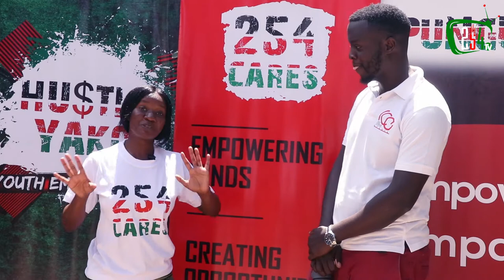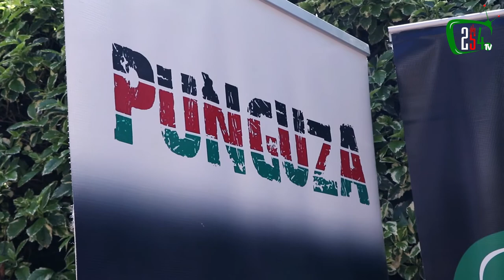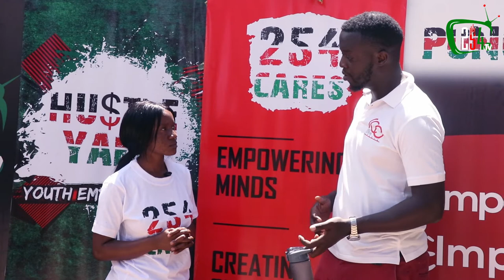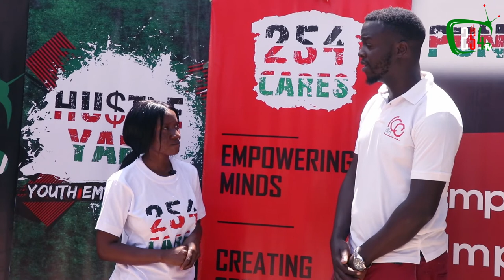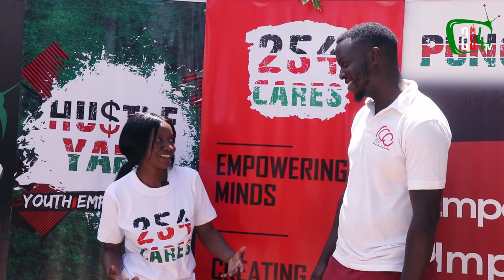LetsTalkAboutSex ~ DJ Wizz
DJ Wizz talks to one of our Brand Ambassadors about the importance of parents in the community coming together to give guidance and mentorship.

Parents and community leaders need to give their children a safe, conducive and judgement-free space to be able to express their issues.

DJ Wizz also urges the parents to talk to their children about contraceptives.

Parents need to stop beating around the bush and talk to their children about their Sexual Reproductive Health & Rights. The importance of parents talking to their children about contraceptives is to help them make right decisions in future.